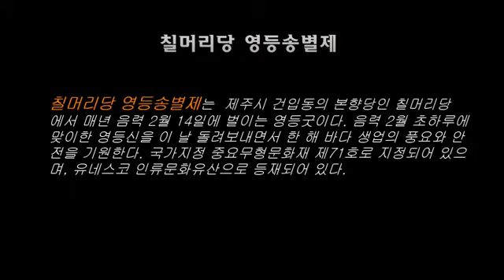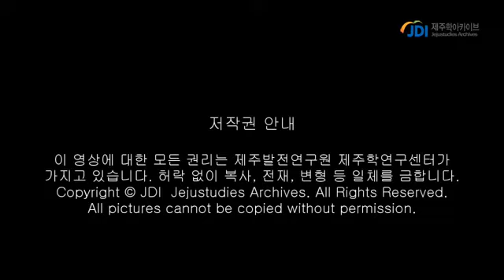제주칠머리당 영등송별제 인트로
제주칠머리당 영등송별제
장소 : 제주시 별도봉 칠머리당
심방 : 김윤수, 김순옥, 김연희, 고순안, 김영철 등 제주칠머리당영등굿보존회 회원 다수
특징 : 이 굿은 국가지정 중요무형문화재로 지정 보호되고 있을 뿐 아니라 유네스코 인류무형유산으로 등재되어 있다. 금베릿잔, 영감놀이 등 일반적인 영등굿에서는 보기 어려운 제차를 포함하고 있다. 씨드림은 씨멩텡이놀림으로 대체한다. 날씨가 좋으면 배를 타고 나가 베방선을 한다. 보존회 소속 회원이 많이 참여하기 때문에 안팟연물을 갖추어 무악을 울린다.
제차 : 삼석울림, 초감제, 본향ᄃᆞ리, 석살림, 추물공연, 금베릿잔, 요왕맞이, 역가바침, 씨드림・씨점, 액멕이, 선앙풀이, 도진 으로 구성된다.